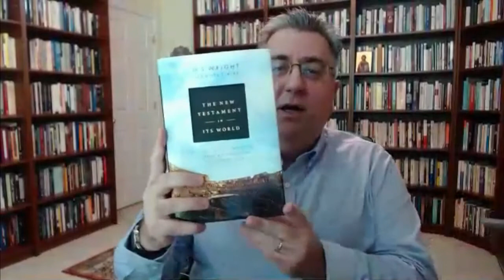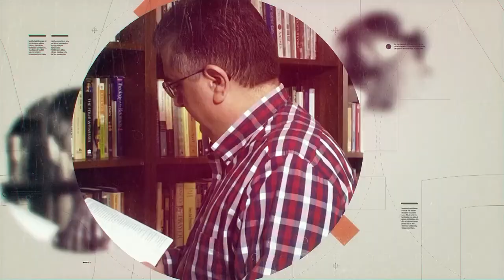مسیحیت امروز قسمت اول